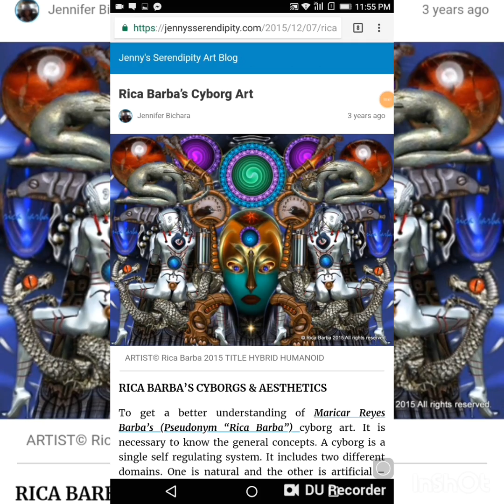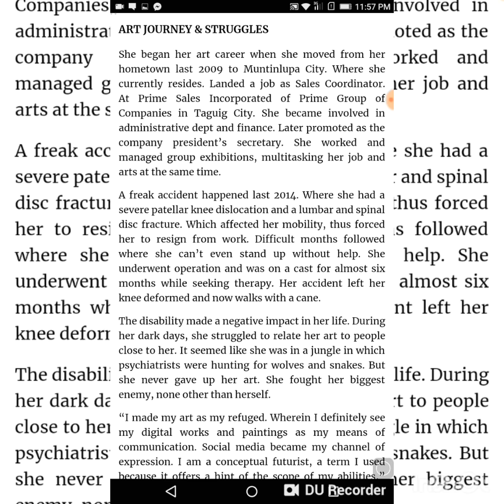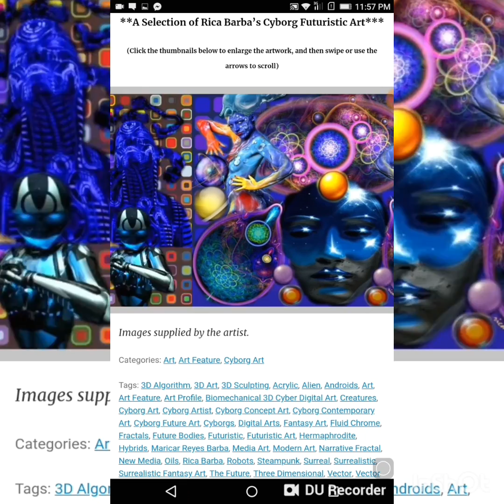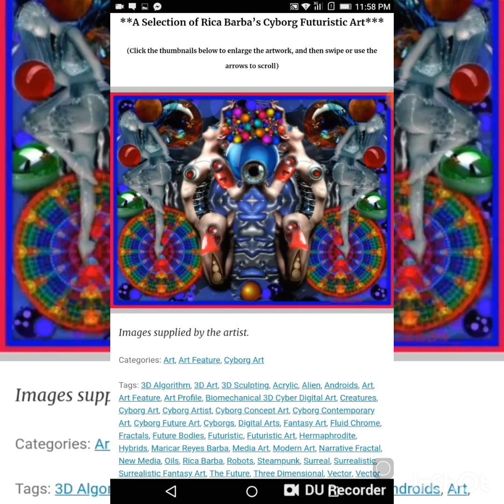RICA BARBA - The Aesthetic Futurist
Featured by : Jenny's Serendipity Art Blog by  Ms. Jennifer Bichara